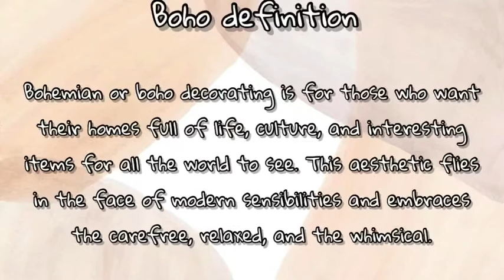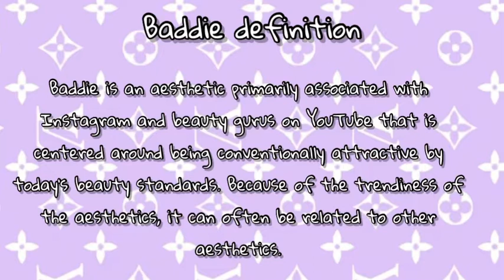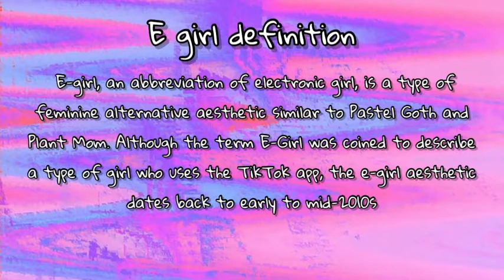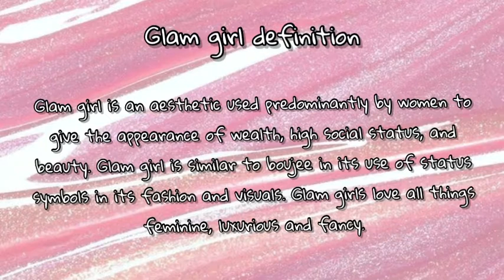20 TYPES OF AESTHETIC🦋|| (find your aesthetic)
20 Types of Aesthetic🦋
FIND YOUR AESTHETIC!!
What’s your favourite aesthetic??
I only did 16 type of aesthetics but i hopeu guys enjoy the video anyways!!!

Tags-

20 types of aesthetics
What’s your type of aesthetic
30 types of aesthetic
Aesthetic
Aesthetically
Aesthetic ideas
Tips and advice
Baddie
Indie aesthetic
Baddie aesthetic
All types of aesthetic
Aesthetic hairstyles
All things aesthetic
aesthetically
different types of aesthetics
aesthetic usernames for Roblox
aesthetic usernames ideas
baddie usernames
aesthetic stuff
glow up

bye:)